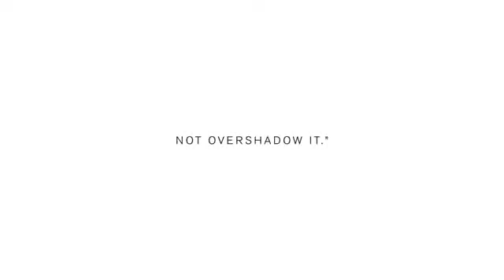HAND OF THE ARTISAN WOMEN'S RTW BOTTEGA VENETA